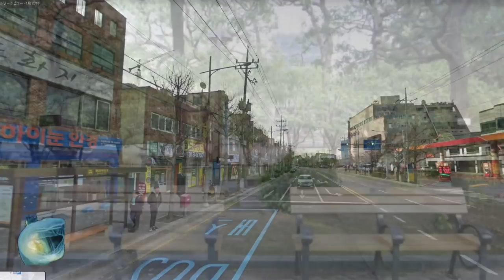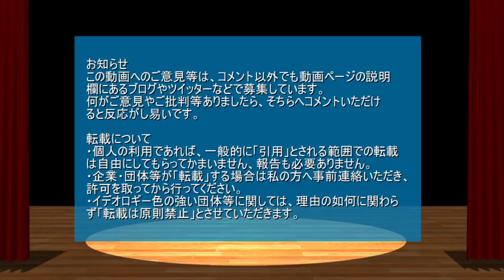【ゆっくり解説】韓国と各国の街並み比較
本日は過去動画「韓国の日本依存」の補足回です。

※簡易版で会話数も少ないのでブログ版はありません。

引用ソースと動画のテキストをブログ日韓問題（初心者向け）のほうへ掲載しています。